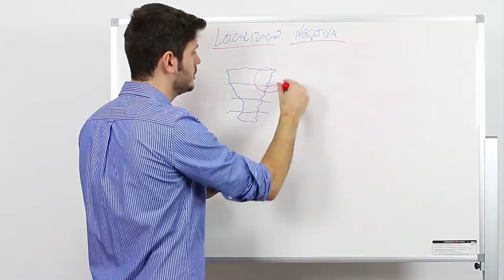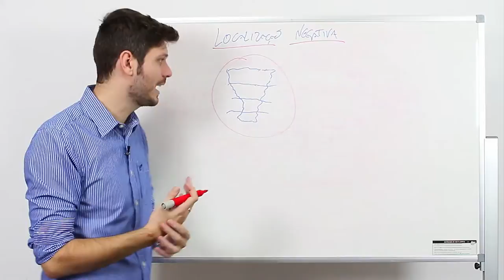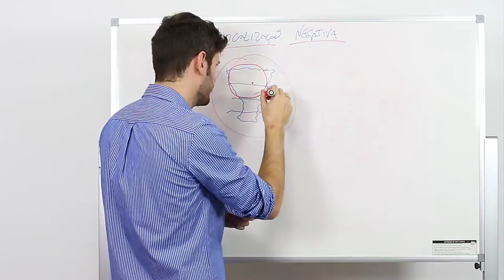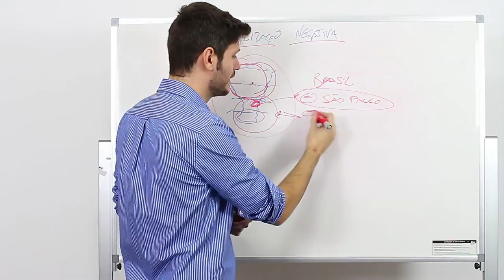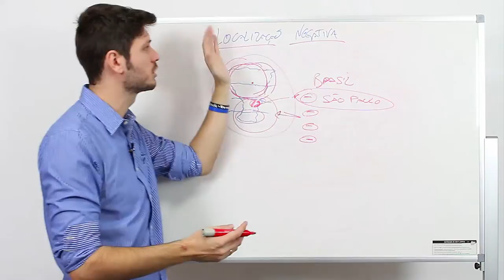Localização geográfica negativa no Google Adwords | Aula #23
Antes de iniciar suas campanhas no Google Adwords, defina onde o seu anúncio não deve aparecer para que você atinja o seu público-alvo e tenha mais retorno em suas campanhas.